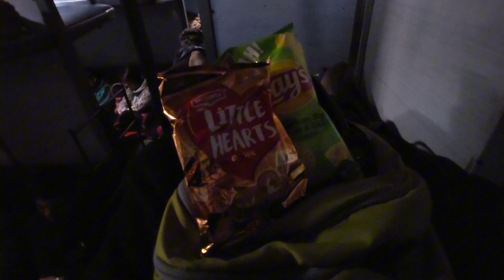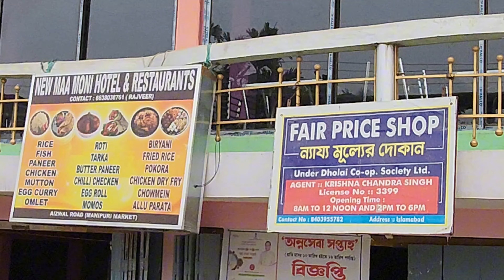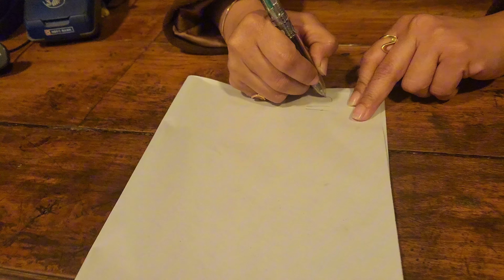Mizoram Journey Begins | Northeast India Through My Eyes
So finally after saying bye to Nagaland today I started my Journey to explore Mizoram. First I caught the train to Silchar, Assam from Dimapur. From Silchar I booked Sumo to Aizawl, Mizoram. It was already evening by the time I reached Aizawl. After having my dinner I just slept. Next morning I was very excited to explore Aizawl. After getting ready, I went to Mizoram state museum. But Museum had closed by the time I reached there. I just love walking and exploring the new places. I was enjoying the vibe of Aizawl. I went to one restaurant which had a great view of Aizawl. I had my dinner over there and came back to my hotel. I enjoyed karaoke at my hotel for sometime and then slept. I hope you will like my Northeast India Through My Eyes Journey.